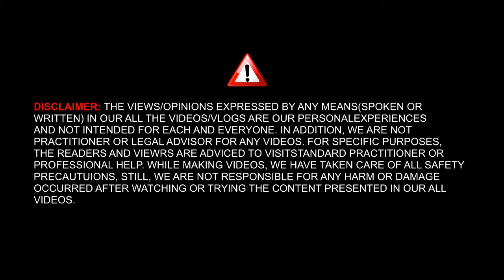Washing Machine Dryer Problem | Washing Machine Dryer Brake Repair | Dryer Brake Pad Replacement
In this video you will see working mechanism of breaking system of spinner dryer of Samsung Semi-Automatic washing machine and how to troubleshoot it.